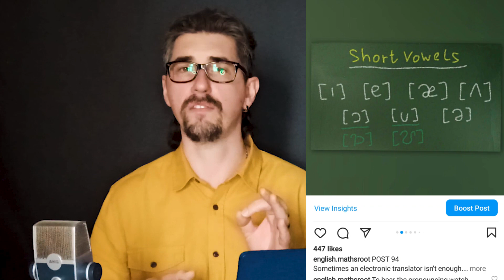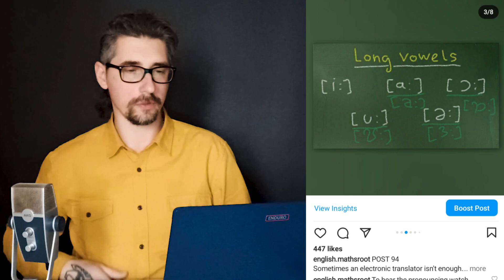Англійські звуки. Вимова. Фонетика.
Правильне вимовляння - це не лише естетика, а й шлях до сприйняття мови на слух, а також, значне збільшення вірогідності буди правильно зрозумілим.  Враховуючи безліч схожих по звучанню слів (омофонів) в англійській мові, правильна вимова є не меньше важливою аніж граматика.

подяка за працю:
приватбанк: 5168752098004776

00:00 вступ
01:03 short vowels
03:23 long vowels
05:16 diphthongs
07:19 triphthongs
07:54 voiceless consonants
09:37 voiced consonants
11:41 other consonants